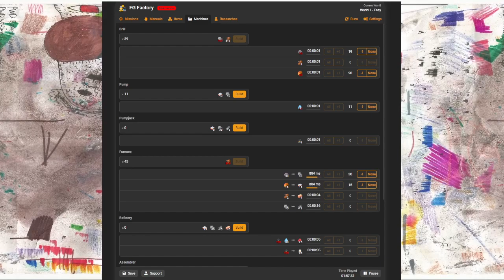Panzerman vs Panzerman Black 1